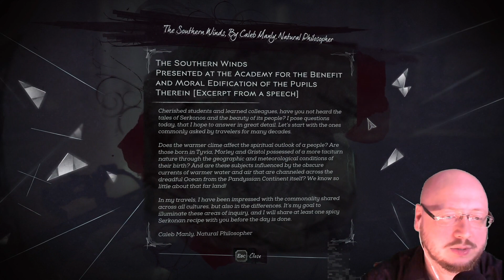Let's Play Dishonored 2: The Tale of Emily and the Copperspoon (Part 11)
We finally make find a way into the Conservatory ... or two ... or three ...